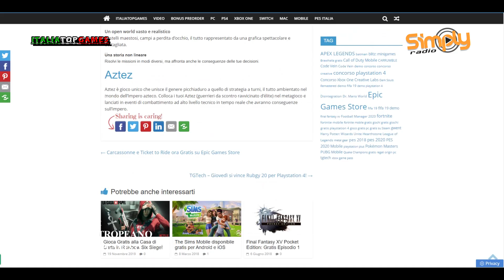TGTech 13 Febbraio - I Giochi in Regalo di EGS, Daymare 1998, Outriders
2 giochi in regalo oggi su Epic Games Store, Daymare 1998 in arrivo su Playstation 4 ed Xbox One, Outriders annunciato per Playstation 5 ed Xbox Serie X! Tutti i giovedì il TGTech di Simply Radio in collaborazione con ItaliaTopGames, ti fa vincere fantastici premi e ti svela le tre notizie più calde della settimana!